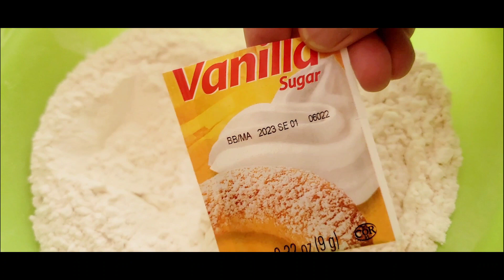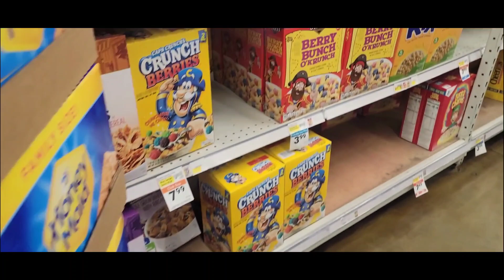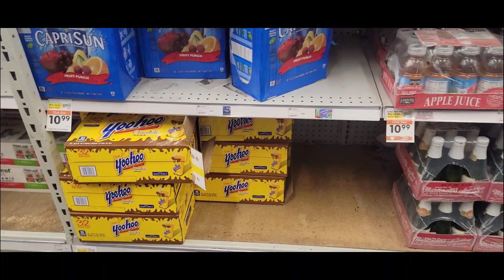Mix vlog14 | BuhayHomeville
craving for cookies! Let's bake, and later... goes out with juju 😊hchushoum